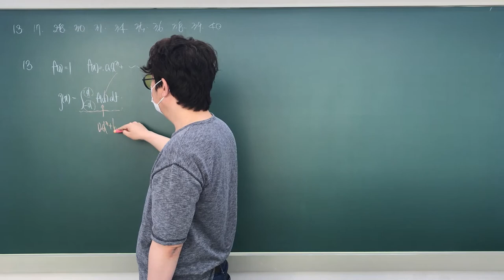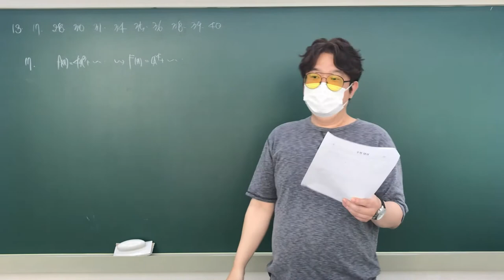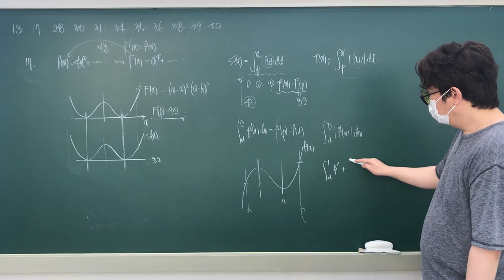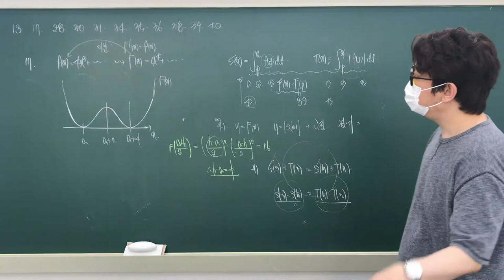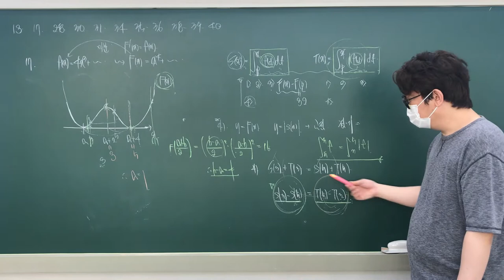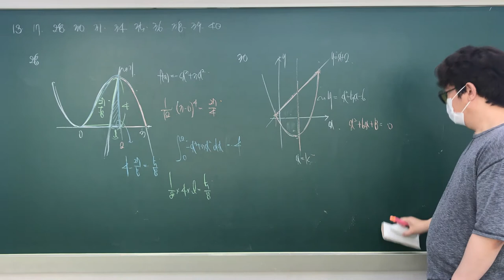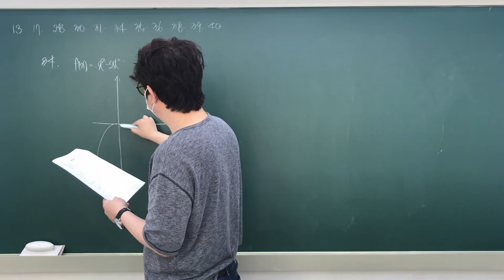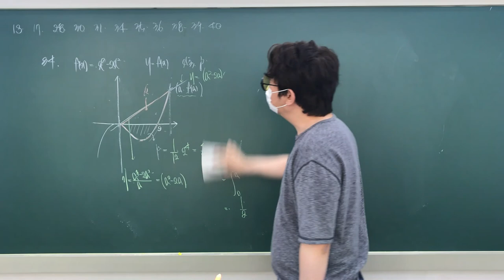고3서울 수특 수학2 총정리 3일차 1